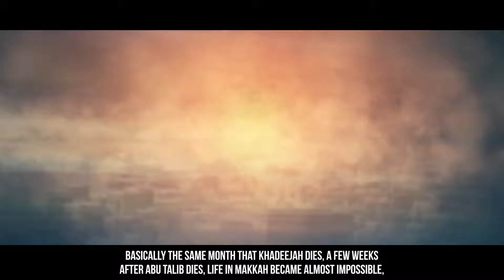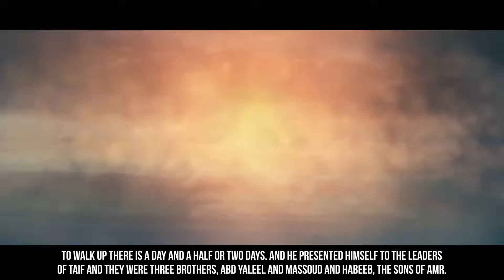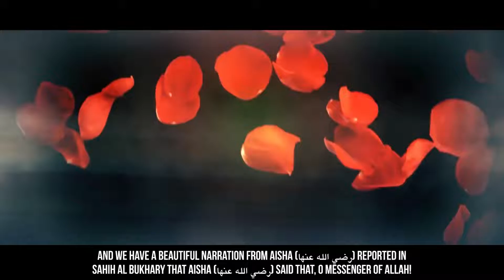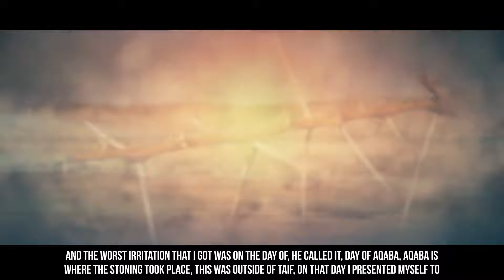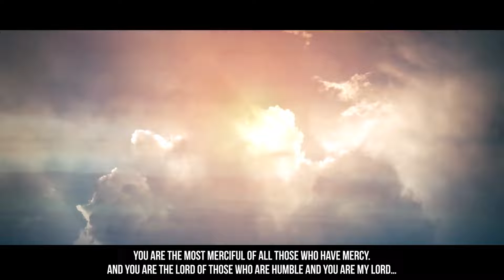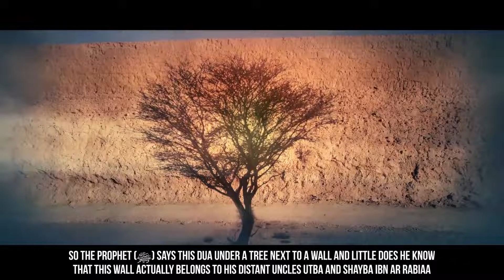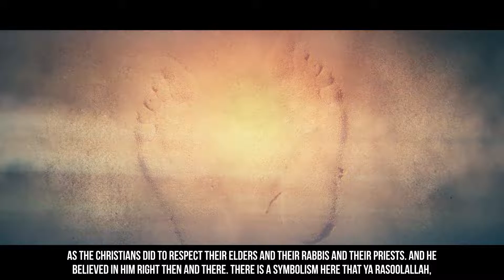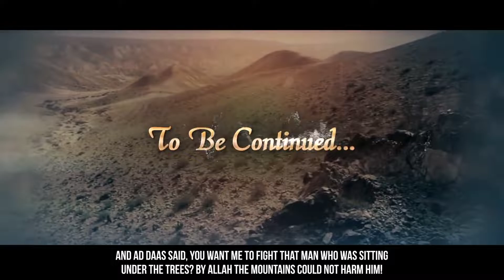[EP15] When His ﷺ Sandals Were Soaked With Blood ~ Story Of Muhammad ﷺ ~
This Ramadhan our goal is to bring to you short, informative videos about the seerah of the Prophet Muhammad (s.a.w) which The Daily Reminder has kindly created

Narrated Anas bin Malik, that the Prophet (peace be upon him) said:

"...Whoever revives my Sunnah then he has loved me. And whoever loved me, he shall be with me in Paradise."

Jazakallah